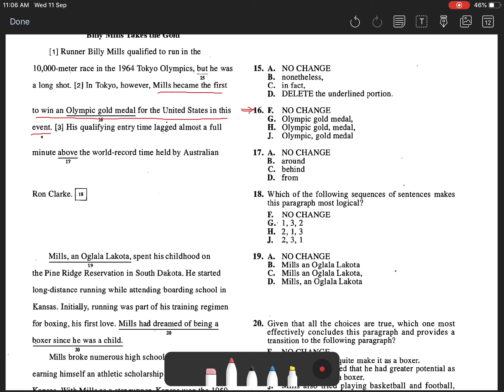ACT Test 3 Section 1 Question 16